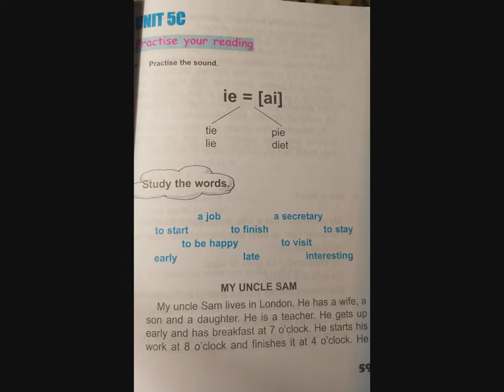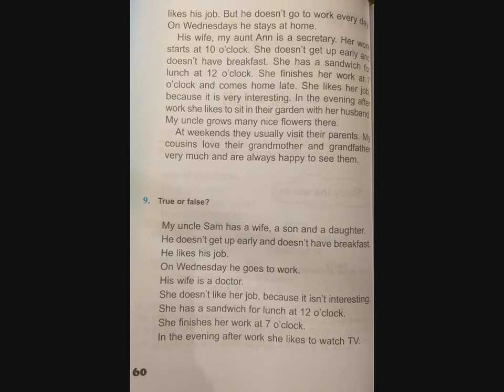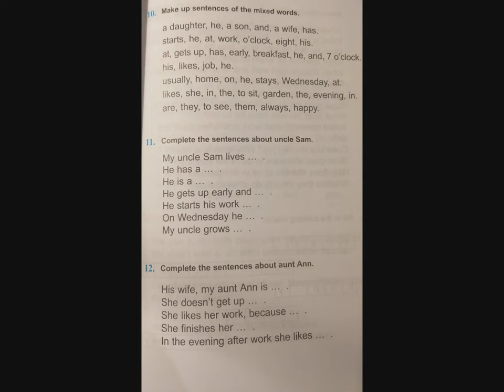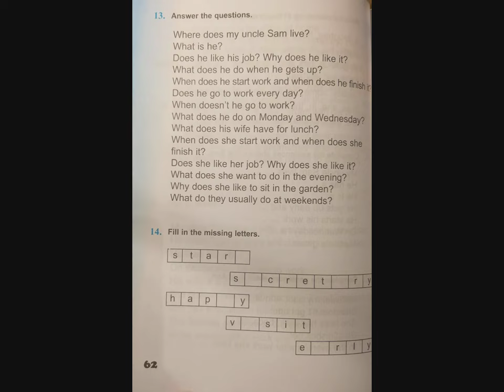Tnayin ashxatanq, English 4 Das 5 C